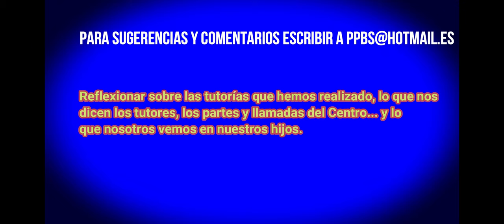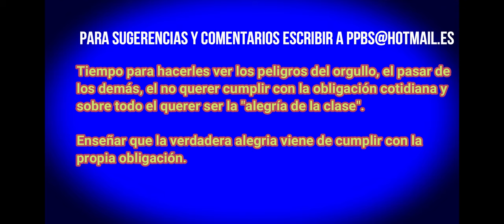CdE T II Ch 48 Alegria en tiempos de coronavirus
El autor da pautas a los padres para ayudar a sus hijos a crecer en la importante virtud de la humildad y la sencillez,como fuentes de la verdadera alegría.